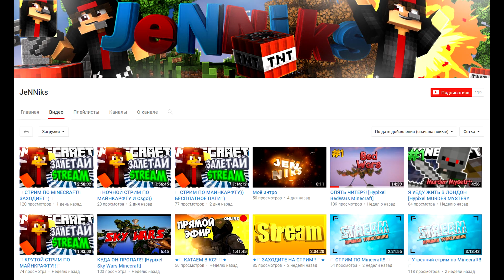ЗАБАНИЛИ ВО ВРЕМЯ ИГРЫ+ТАЩИМ С МОДЕРОМ [VimeWorld Sky Wars Minecraft Mini-Game]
Пишите ваши топовые комментарии с хэштегом

Просто